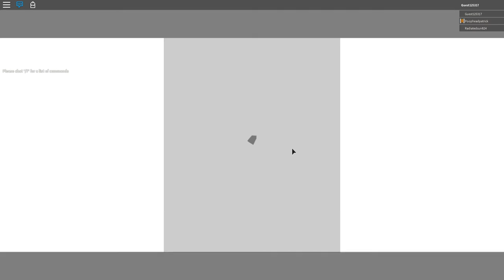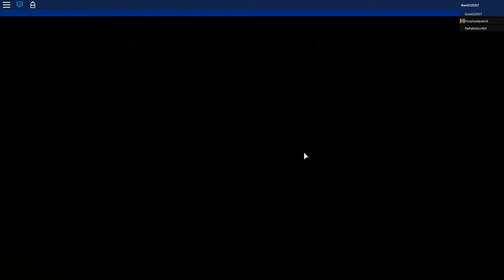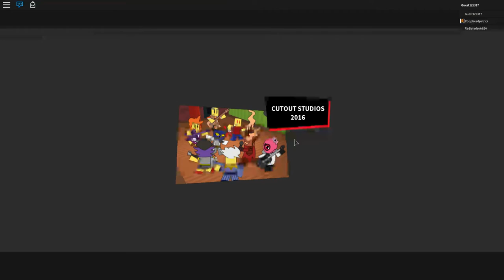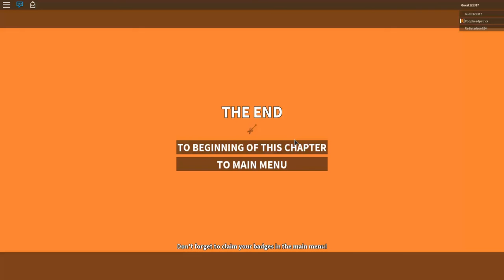Roblox | Super Paper Roblox | Chapter 9/Epilogue